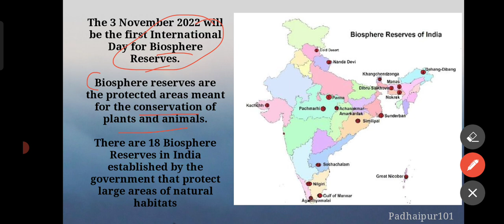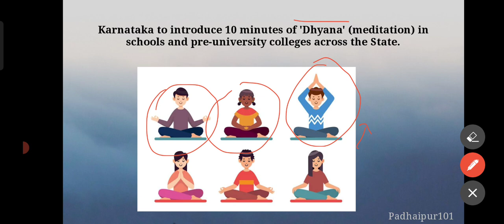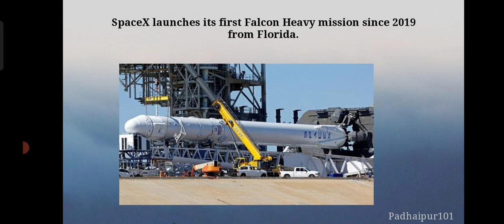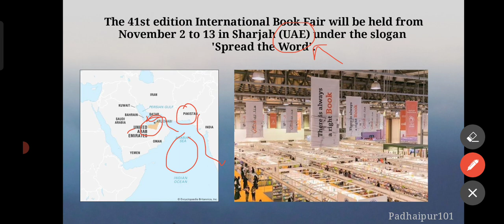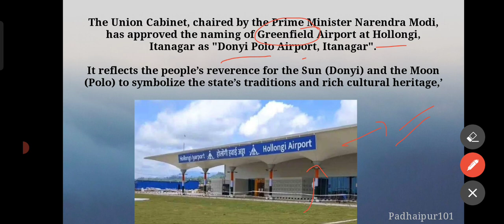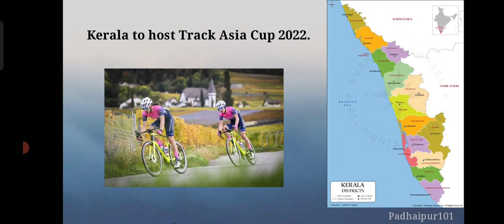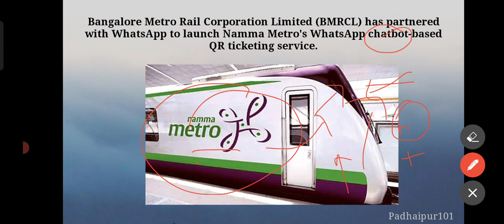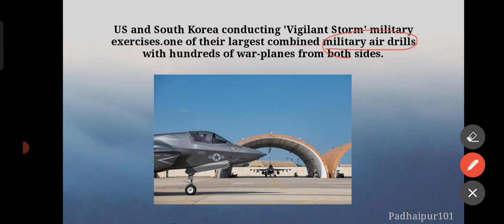Daily Current Affairs 3rd Nov|UPSC|BPSC|Bilingual|CGL|NDA|CDS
DCA series
Daily videos on current affairs
Monthly Compilation
Monthly videos

History
Geography
Maths CBSE
SCIENCE
shorts on current affairs